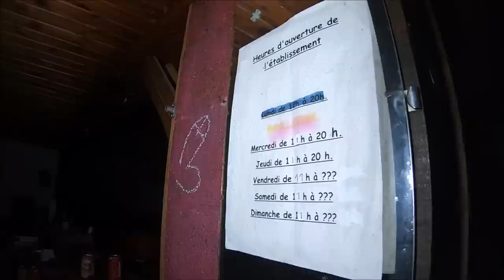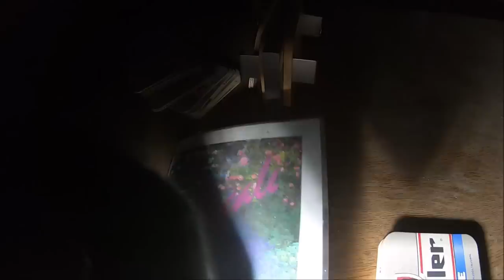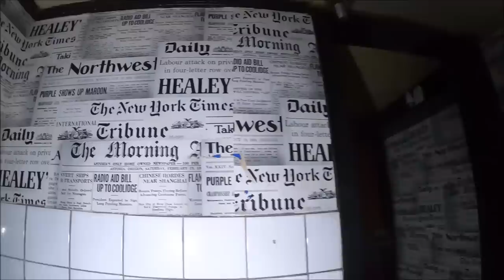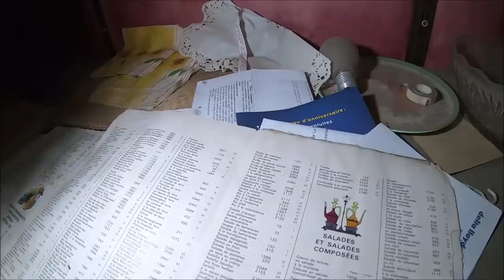Opuszczona restauracja a w środku kasa fiskalna i pełne puszki piwa I ENERGETYKI Red BullI